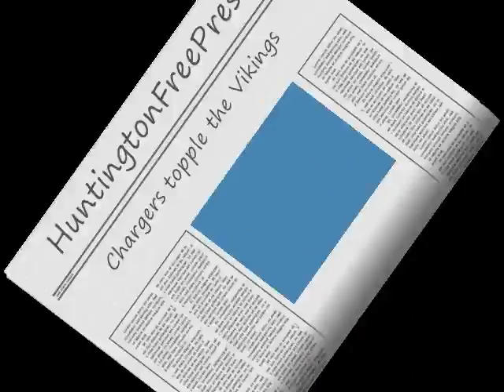HNHS Vikings vs Carroll Chargers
HNHS Vikings vs Carroll Chargers on Dec. 11th, 2009